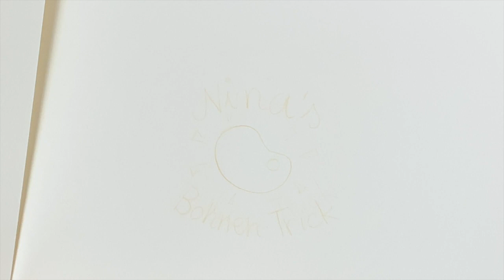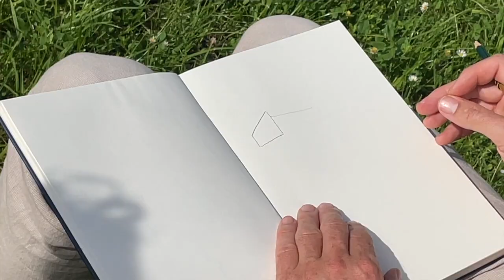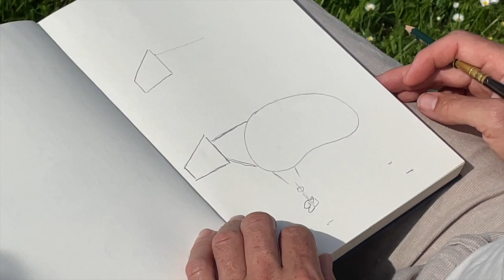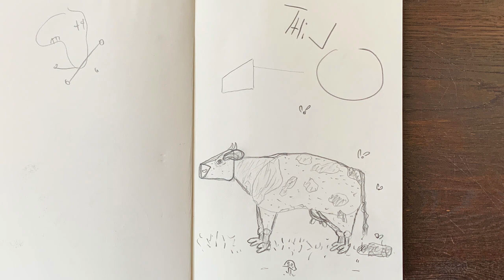Zeichnet mit THiLO und Nina Dulleck! Zeichenkurs mit Kinderbuch-Autor zu Gast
Stift und Papier raus! Wenn THiLO das lernt eine Kuh zu zeichnen, dann könnt ihr das allemal. Macht mit!

Ich verlinke hier nicht zu unseren Büchern in Onlineshops, denn ich möchte, dass ihr in der nächsten Buchhandlung kauft, wo ihr alle Bücher von uns bekommt mit netter Beratung und weiteren Inspirationen!